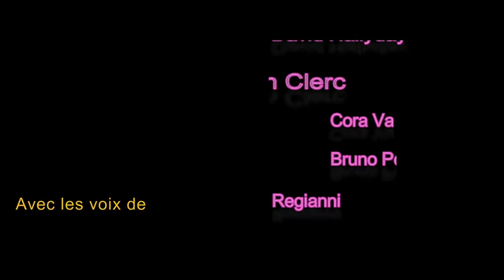Vu !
Semaine 6 : Le temps